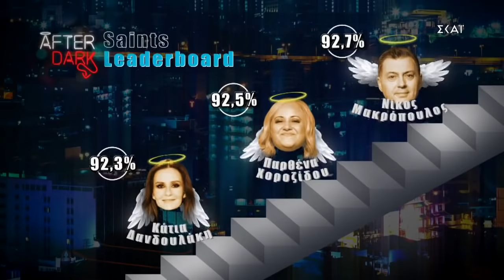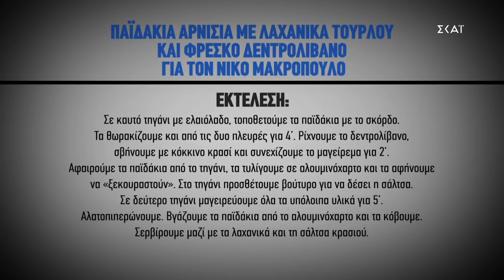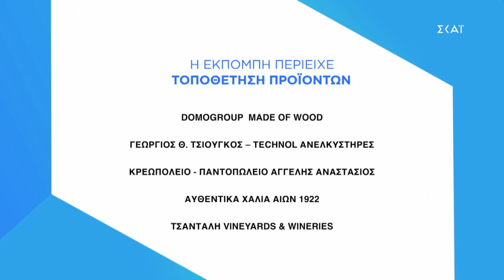Ολόκληρο Επεισόδιο After Dark με τον Θέμη Γεωργαντά 25/1/2020 Season 2 | SKAI TV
Το AfterDark ερχεται με αποκαλυπτικές εξομολογήσεις και με καλεσμέν τον Νίκο Μακρόπουλο! 😈😇

Θα τα δείτε όλα After Dark!

Ο Θέμης Γεωργαντάς έρχεται στον ΣΚΑΪ, για μια σεζόν γεμάτη αποκαλυπτικές εξομολογήσεις, κάνοντας αυτό που ξέρει καλύτερα: συναρπαστικές συνεντεύξεις σε αγαπημένες προσωπικότητες από όλους τους χώρους. Πρόσωπα που έρχονται στις οθόνες μας την κατάλληλη στιγμή, After Dark. Σε κάθε επεισόδιο της εκπομπής, δύο δημοφιλείς καλεσμένοι έχουν την ευκαιρία να συστηθούν εκ νέου στο κοινό αποκαλύπτοντας άγνωστες πτυχές της ζωής τους μέσα από "αιρετικές" ερωτήσεις κάθε είδους. Τον πυρήνα της εκπομπής αποτελεί το "Εξομολογητήριο", γνωστό από παλιότερες εκπομπές του Θέμη. Στην εκπομπή φιλοξενείται και ένα αγαπημένο πρόσωπο για τον καλεσμένο, φίλος ή συνεργάτης, το οποίο μας βοηθά να τον γνωρίσουμε καλύτερα. Επίσης, στην παρέα συμμετέχει ο ταλαντούχος chef Alsi Sinanaj, ο οποίος πραγματοποιεί κάθε γαστρονομική επιθυμία των καλεσμένων, καθώς και η "γειτόνισσα"  Έλενα Κώνστα, η οποία εισβάλλει στο σπίτι και ξαφνιάζει με τις απορίες της. Τέλος, δεν λείπουν οι ευρηματικές δράσεις σε ένα αστικό σκηνικό μέσα από μία ατμοσφαιρική κινηματογράφηση και φωτογραφία.

after dark ολοκληρο επεισοδιο
after dark ολοκληρο επεισοδιο 25/1
after dark 25/1
after dark skai
after dark 25/1/2020
themis georgantas
θεμης γεωργαντας
γεωργαντας μακροπουλος
μακροπουλος after dark
after dark μακροπουλος
μακροπουλος γεωργαντας
νικος μακροπουλος

After Dark με τον Θέμη Γεωργαντά | Ολόκληρο Επεισόδιο 25/1/2020 Season 2 | SKAI TV